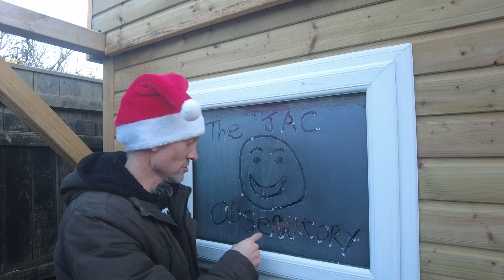Astronomy: I Named the Observatory. Big Thank You To You All.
I named the observatory and like to give a big thank you to you all for your suggestions and awesome comments following my first light video.

There was so many amazing ideas and in the end I picked two which are explained in the video.

Hope you enjoy this little update and wish you all the best.

Clear Skies everyone!